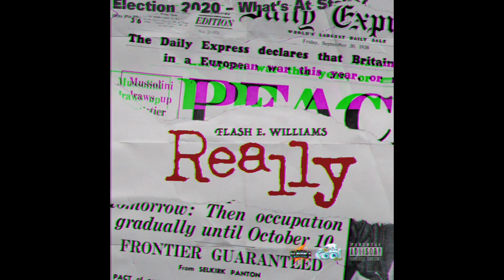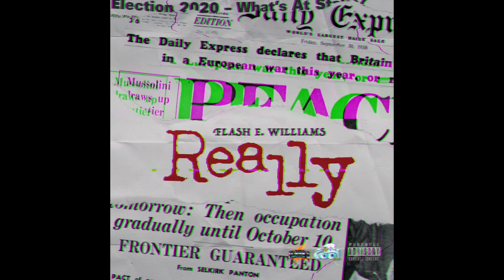Flash E Williams | "Really" | (Visualizer) [Clean]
Written at the start of the pandemic, Really is another track just displaying Flash’s versatility and humor.Produced by DJ Hadouken, this banger may have a remix version coming soon. Really soon.